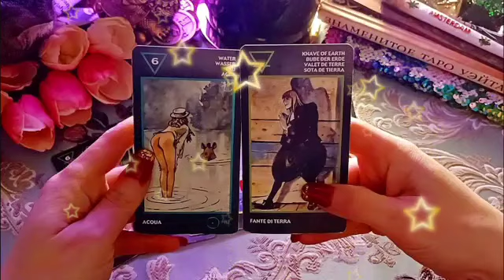برج الميزان ♎ ودع بس بلا دموع ارجوك😔جهز نفسك للزيارة🤔سؤالك هنا يا ميزان؟